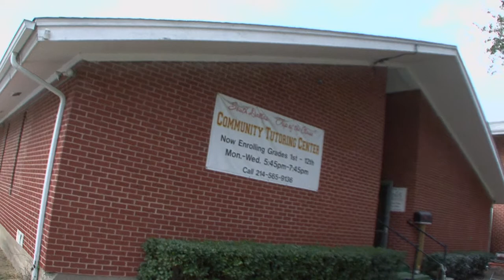21 Years of Dedicated Community Service - Honoring Rev. S.M. Wright II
Rev. S.M. Wright II has continued the legacy of his father with dedicated service to the Southern Dallas community for 21 years as the pastor of the People's Missionary Baptist Church and president of the S.M. Wright Foundation. This legacy continues to support families and children through annual events like Christmas In The Park and programs like Beds For Kids, South Dallas Community Food Center, South Dallas "Top of the Class" Community Tutoring Center, South Dallas Resource Center, and Foundation Furniture Bank.
Consider honoring this milestone in communuity service by supporting the S.M. Wright Foundation